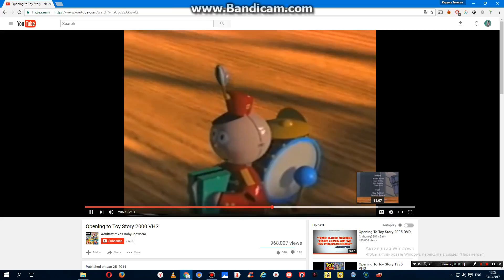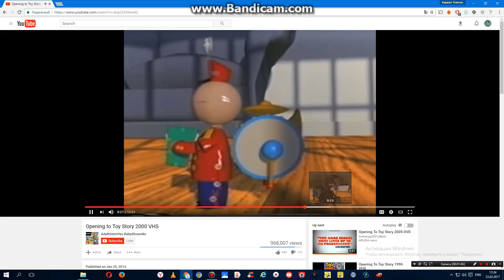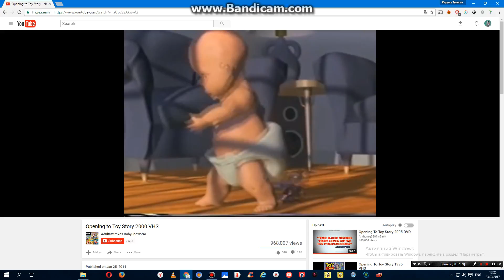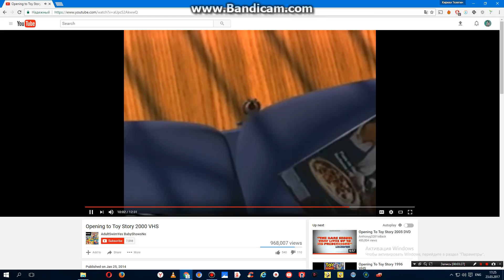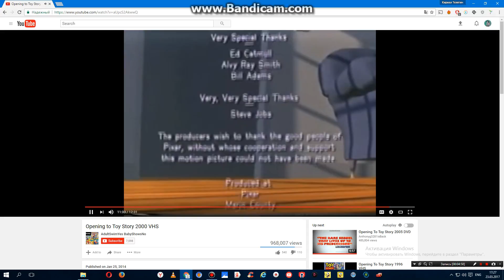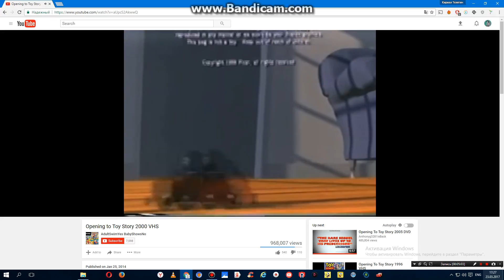Pixar's Tin Toy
Made In 1989 By Pixar Animation Studios